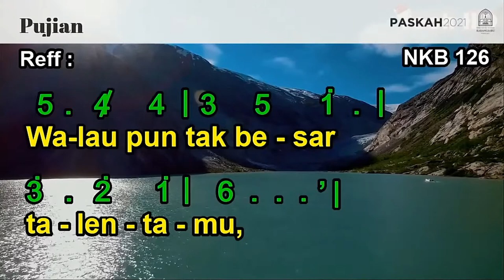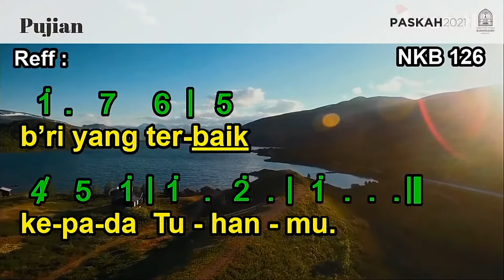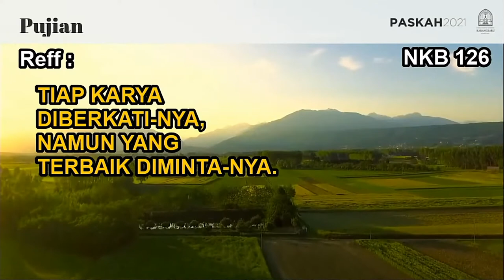NKB 126 | Tuhan Memanggilmu | Our Best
NKB 126 | Tuhan Memanggilmu

Syair: Our Best; S.C. Kirk
Terjemahan: F. Suleeman